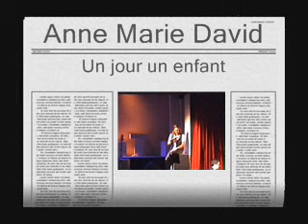Un jour un enfant Anne Marie David à Monclar de Quercy chez Roger Louret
Cette chanson  en hommage à l'interprète magnifique et l'amie qu'était pour moi Frida BOCCARA et à Eddy MARNAY un magicien des mots...et Emil STERN dont la musique si magique en fait toute la majesté et la difficulté